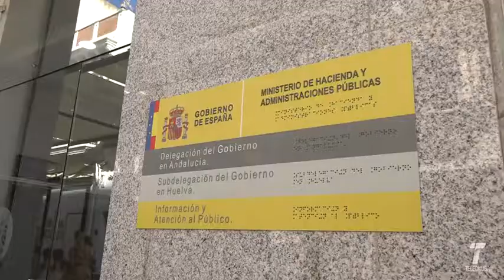Vecinos de Mazagón arreglo playas